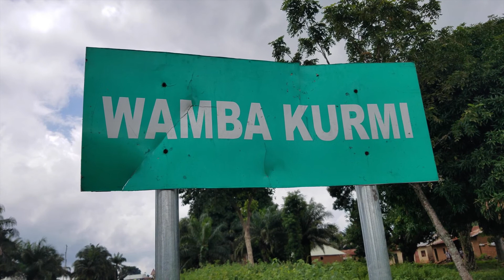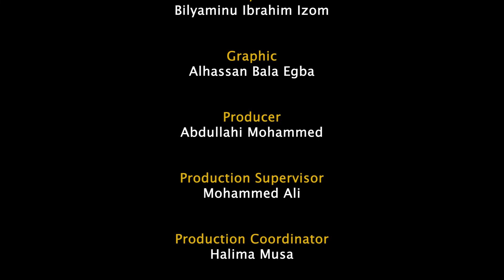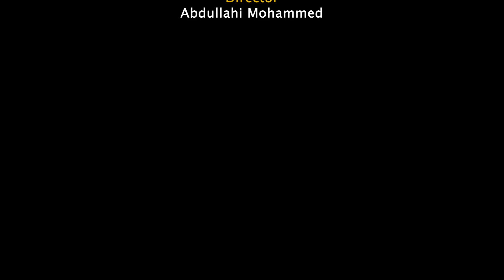Moh On The Move Rediscovering Farin Ruwa Falls | NTA